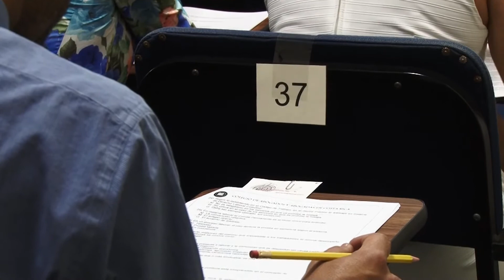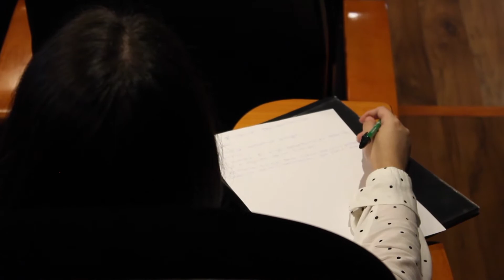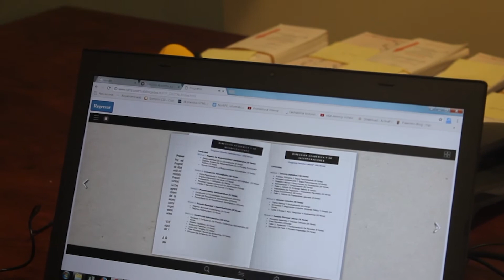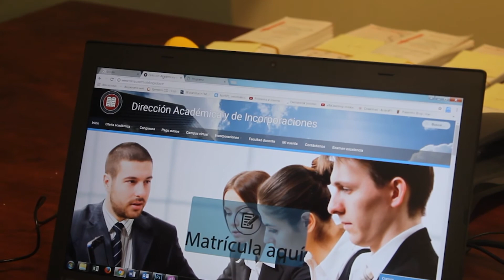Programa "Desde el colegio" Lic. John Tapia Salazar